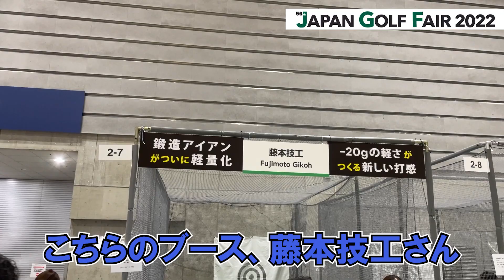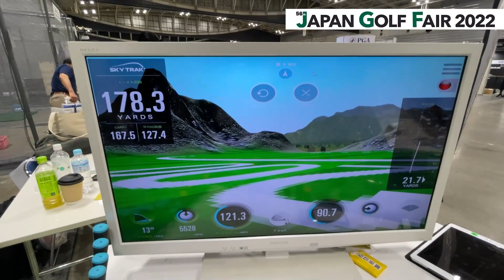【７番アイアンで200yd飛ぶ⁉】軽量地クラブで飛距離ガチアップ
【TEEREXブースのお隣さん藤本技工さんにお邪魔しました】
◆藤本技工さん

◆マイナス20ｇの軽量アイアン
ゴルフクラブ発祥の地、兵庫県市川市の地クラブメーカー「藤本技工」さんブースに遊びに行きました。
１人をのぞき、面白いように飛距離が出る軽量アイアンでした。

TeeRexのサービスに興味を持っていただいた方、
下記URLよりご覧ください！